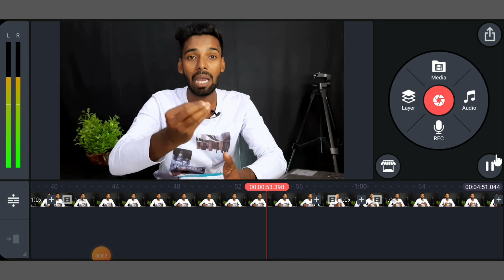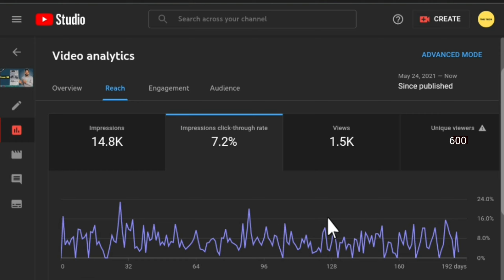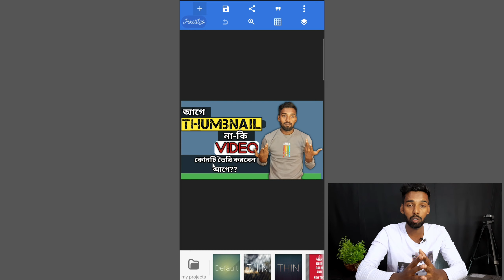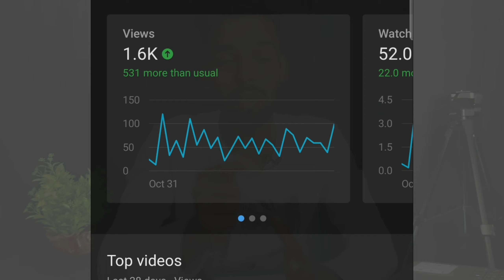আগে Thumbnails তৈরি না-কি Videos recording??কোনটি আগে করলে Video quality প্রফেশনালদের মতো হবে!||TT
আগে thumbnail না-কি Video কোনটি আগে করতে হয়??
which will make first thumbnails or Video recording?
Videos professional এর মতো তৈরি করতে হলে কোনটা আগে করবেন thumbnails or Videos!